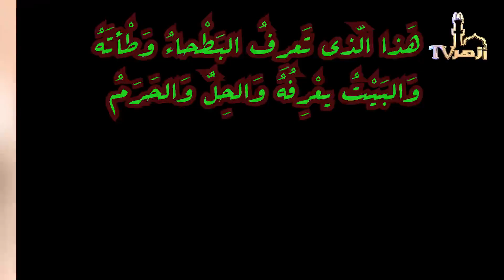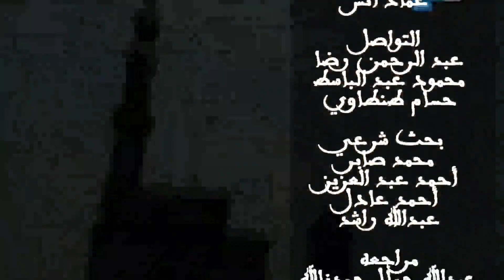أبيات من قصيدة الفرزدق في مدح الامام علي زين العابدين بن الامام الحسين القاء الحبيب علي الجفري